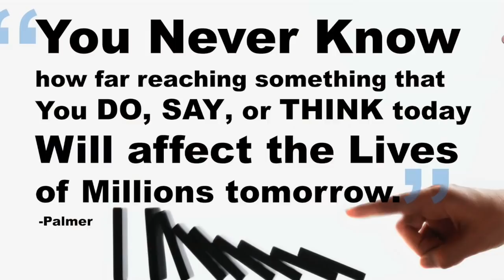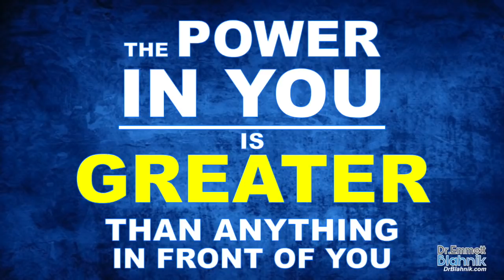Hall of Fame Induction Ceremony and Speech: Dr. Emmett Blahnik Oshkosh WI.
Oshkosh Hall of Fame Induction Dr. Emmett Blahnik ONHS